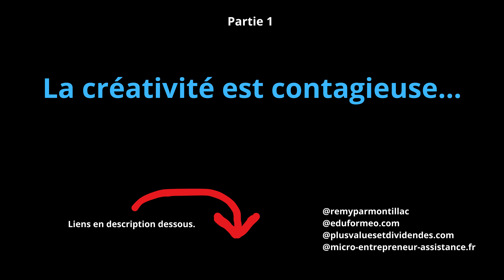La créativité est contagieuse...